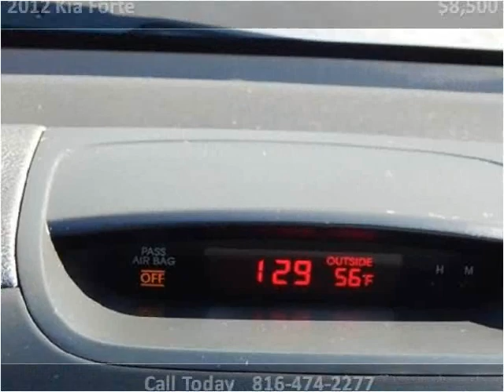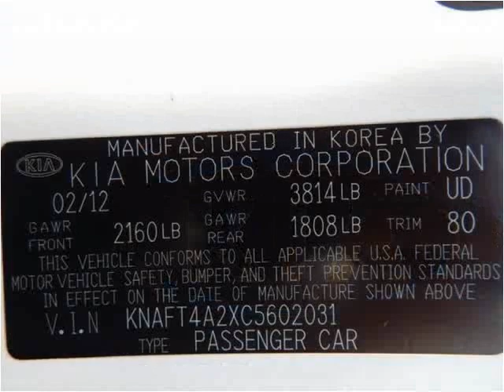2012 Kia Forte Used Cars North Kansas City MO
This 2012 Kia Forte is available from ARC Auto Store.